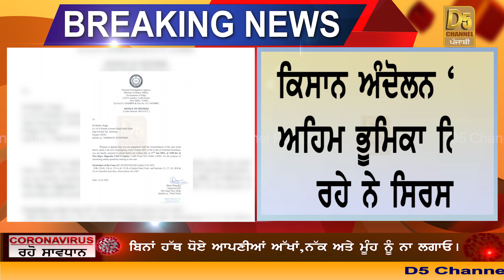BIG NEWS ਕਿਸਾਨ ਅੰਦੋਲਨ ਨਾਲ ਜੁੜੀ ਵੱਡੀ ਖ਼ਬਰ,ਅੰਦੋਲਨ ਨੂੰ ਫੇਲ੍ਹ ਕਰਨ ਲਈ ਨਵੀਂ ਸਾਜ਼ਿਸ਼!ਕਿਸਾਨ ਆਗੂ ‘ਤੇ ਕਾਰਵਾਈ!